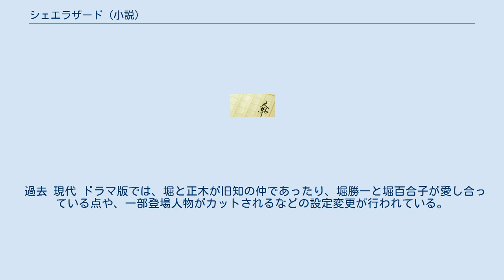シェエラザード (小説)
『シェエラザード』は浅田次郎の長編小説。
「東京中日スポーツ」などに1996年10月22日から1年間連載し、1999年に講談社から刊行された。
 阿波丸事件をモチーフに、過去と現代の2つの視点から、太平洋戦争末期に台湾沖に沈んだ豪華客船「弥勒丸」（みろくまる）の沈没の真相と、その人間模様を描いた作品。
 昭和20年、嵐の台湾沖の東支那海で、2300人の命を積んだまま沈んだ弥勒丸（みろくまる）。
建造されたばかりの日本が世界に誇る豪華客船ではあったが、予定されていたサンフランシスコ便としての就航ではなく、太平洋戦争末期の時局で赤十字の徴用船として運用されていた。
 時を経て現代、「宋英明」と名乗る謎の台湾の男により沈没した弥勒丸の引き揚げ話を持ち込まれた者たちが、次々と不審な死を遂げていく。
 元エリート銀行員で、今は企業舎弟の消費者金融会社社長である軽部順一は、宗英明から弥勒丸を引き揚げるための費用100億円を貸すよう迫られる。
軽部は専務の日比野善政とともに、かつて恋人であった新聞記者・久光律子の協力を仰ぎながら、弥勒丸沈没にまつわる謎を追求することになった。
律子は記者の仕事を辞してまで、この調査にのめり込んでいく･･･。
 『シェエラザード〜海底に眠る永遠の愛〜』のタイトルで、2004年7月31日にNHK総合及びNHKハイビジョンで放送された。
前編と後編の2本立て。
2006年5月4日にNHKハイビジョンにて再放送された。
 過去 現代 ドラマ版では、堀と正木が旧知の仲であったり、堀勝一と堀百合子が愛し合っている点や、一部登場人物がカットされるなどの設定変更が行われている。
 シェエラザード 海底に眠る永遠の愛に関するカテゴリ: